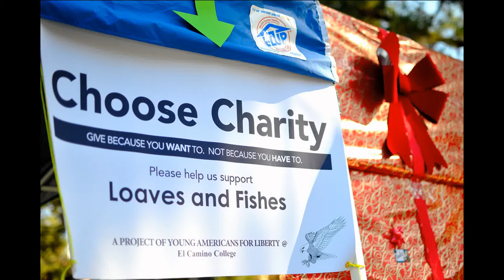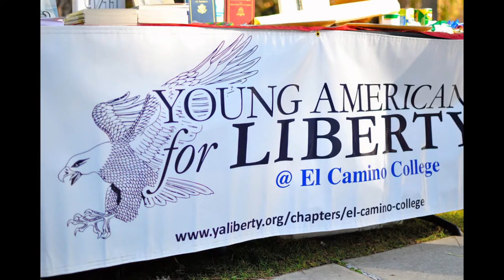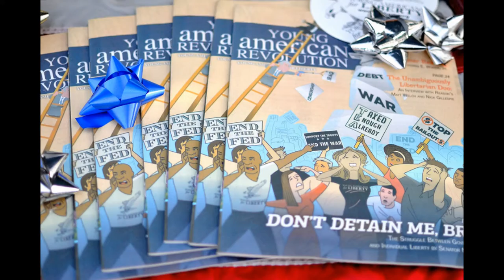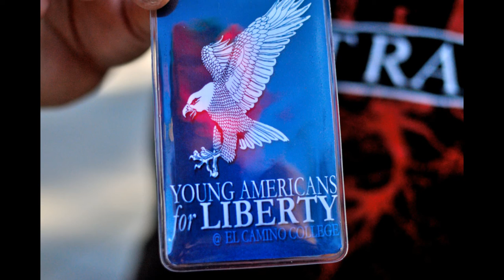Choose Charity!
Young Americans for Liberty @ El Camino College fundraising for Loaves and Fishes, a local charity in Torrance that feeds and clothes the homeless. YAL fundraised for four days (Nov. 20-21, 27, and 29) on school campus and raised $175 as well as large amounts of canned food and clothing for the charity. YAL also signed up volunteers to help serve hot meals and pass out clothing at the charity banquet on Dec. 15.